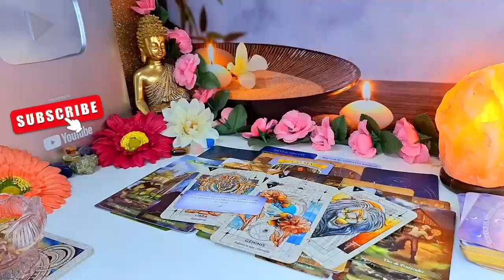PISCES YOUR PERSON IS NOT INTERESTED IN THEIR OPTIONS!🙏 THEY ARE ATTRACTED TO U ON A SPIRITUAL